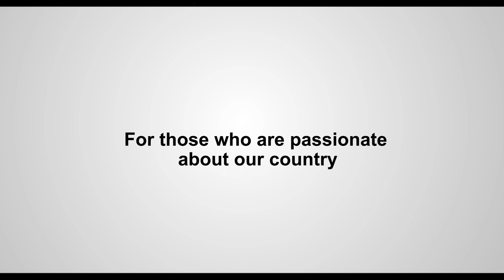BOC My Sri Lanka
Wherever you may be in this world, your heart belongs to this beautiful island that made you feel secured and loved. Sri Lanka, the place you call home. As the country's leading bank, Bank of Ceylon, we are proud to serve as a cornerstone of the nation's financial infrastructure through our "My Sri Lanka" Fixed Deposit account, offering attractive interest rates. And this time, this country needs your love more than ever. Come be a part of our nation's journey towards growth!